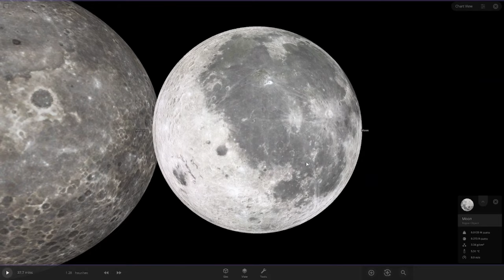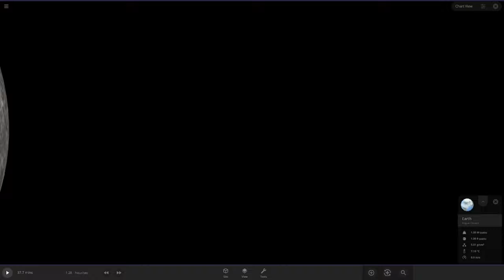Solar System Rocky Planets Size Comparison | Update 1.0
Hi! I Made this New Size comparison thingy. Enjoy!

also last version was the un edited version so heres new version